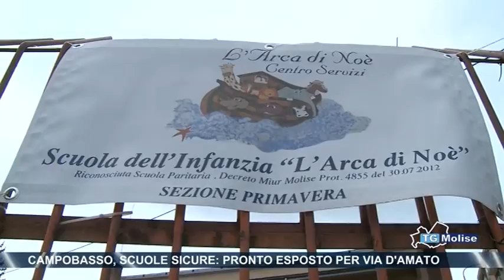Campobasso, scuole sicure, pronto esposto